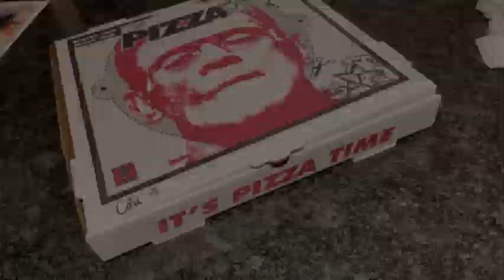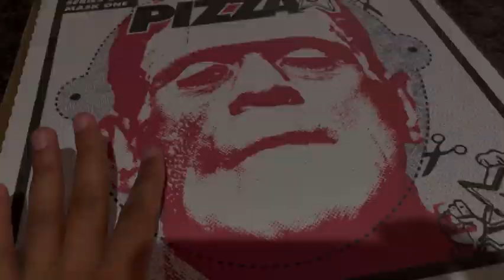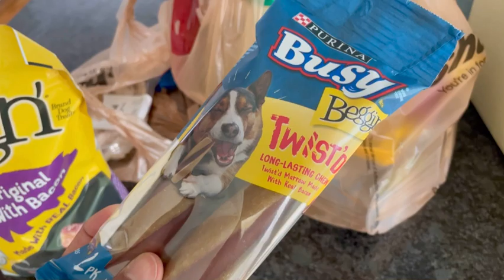Weekend Vlog | How I Put My Outfits Together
Thanks so much for checking out this video! Hope everyone has been having a great week, here are just a few clips of what I was up to this weekend. Hope you all enjoy this video. Stay positive and strong!

Thanks to all the new subscribers and thank you for taking a moment to check out this video!